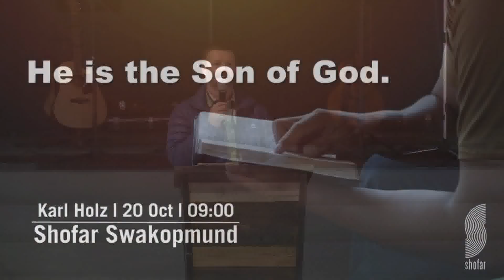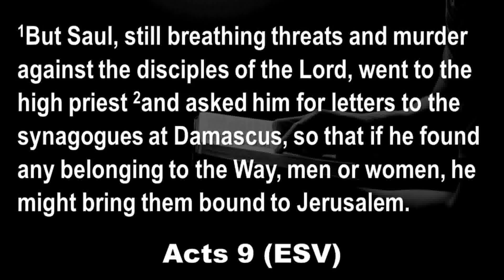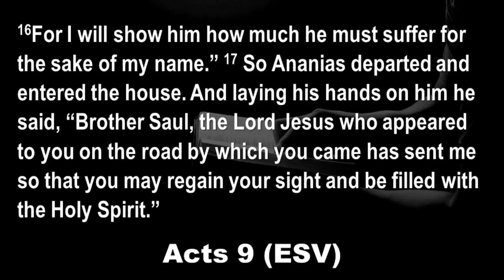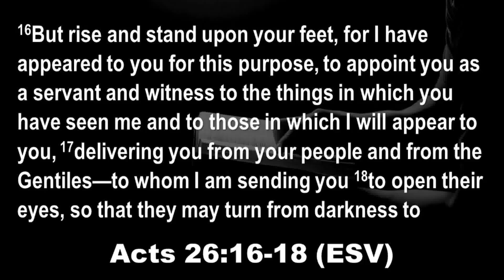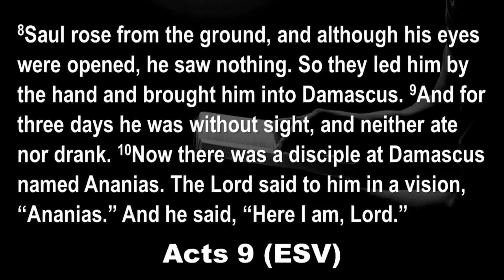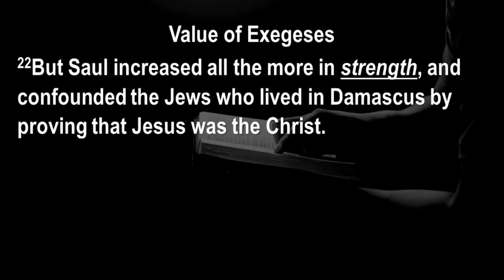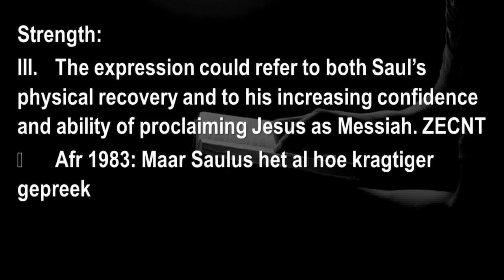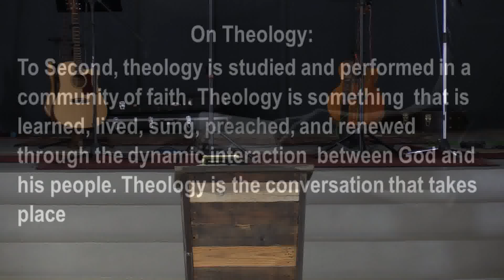Karl Holz | He is the Son of God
20 October 2024  | Karl Holz | He is the Son of God |  Shofar Swakopmund

For Tithes, Offerings, and other payments, please use:
OR
PayToday - @shofar_swakopmund

Shofar Swakopmund is part of the global Shofar Christian Church.